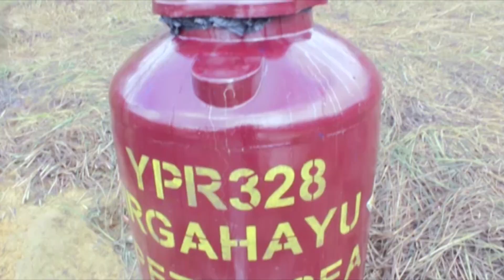Satgas Yonif Para Raider 328 Raider bantu warga mendapatkan air bersih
PAPUA CHANNEL : Subscriber Channel ini untuk terus melihat perkembangan dan mendapatkan video dari kami, dari Papua Ufuk Timur Indonesia, terimakasih.

Intan Jaya – Dansatgas Yonif Para Raider 328/Dirgahayu Letkol Inf Vicky Heru Harsanto bekerja sama dengan PETROSEA meresmikan pembangunan saluran air bersih di Kampung Bilogai,Sugapa,Intan Jaya,Papua.

Acara peresmian ini dihadiri oleh Stephanus Belau (Kepala Suku Moni Bilogai),Dese Belau (Kepala Kampung Bilogai) dan masyarakat Kampung Bilogai. Ibu Juli belau sebagai perwakilan dari masyarakat kampung Bilogai mengucapkan "Terima kasih kepada Satgas Yonif Para Raider 328/Dirgahayu karena dengan adanya saluran air bersih ini masyarakat bisa menggunakan air untuk kebutuhan sehari-hari baik untuk memasak ,mencuci dan mandi tanpa harus menggunakan Listrik".

Selain acara peresmian saluran air bersih,Satgas Yonif Para Raider 328/Dirgahayu juga membagikan bahan makanan berupa makanan siap saji dan mie instan.

Dansatgas Yonif Para Raider 328/Dirgahayu Letkol Vicky Heru Harsanto menyampaikan "Program air bersih ini merupakan salah satu perintah Kepala Staf Angkatan Darat untuk mengatasi permasalahan air yang dihadapi oleh masyarakat di wilayah pedalaman sehingga meningkatkan Kesehatan dan kesejahteraan masyarakat". Rabu (29/06/2022)